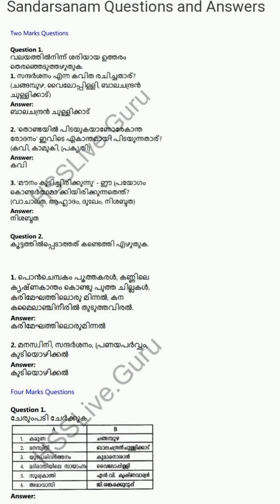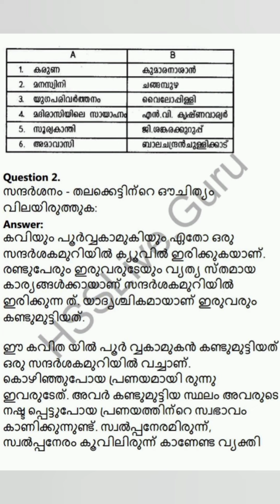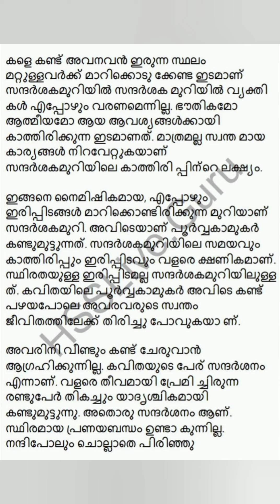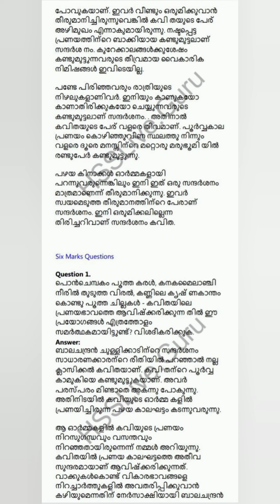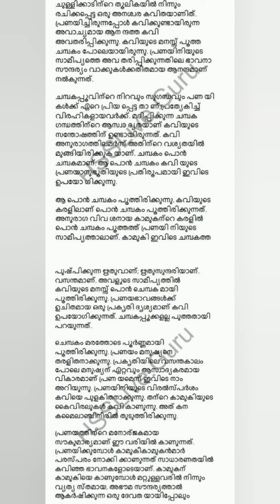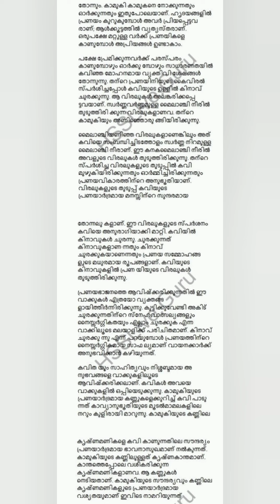Plus one Malayalam Unit 1 lesson 1 സന്ദർശനം Questions and Answers